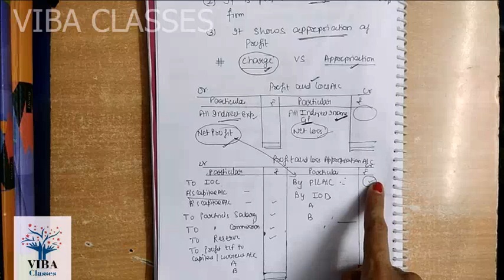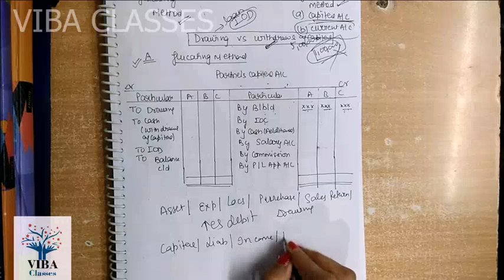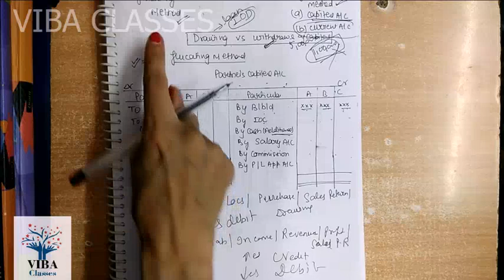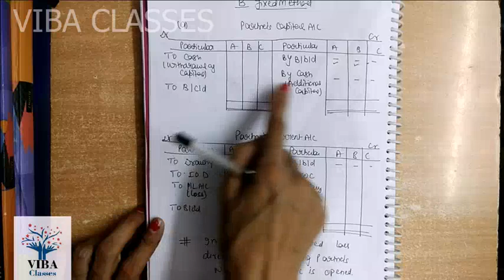Profit & Loss Appropriation A\C|| Partner's Capital A\C || Partner's Current A\C|| Part -2, Ch -2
Topic Covered:-
1)Fully explained -Profit & Loss Appropriation a/c
2)Fluctuating Method
3)Fixed Method